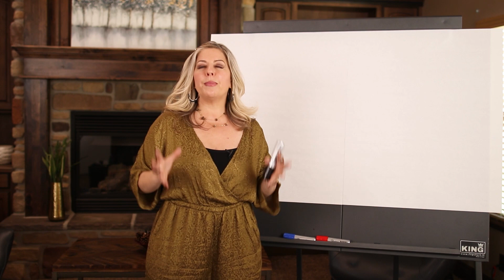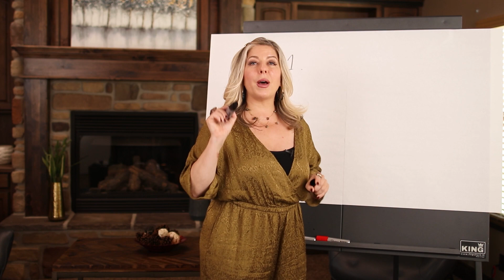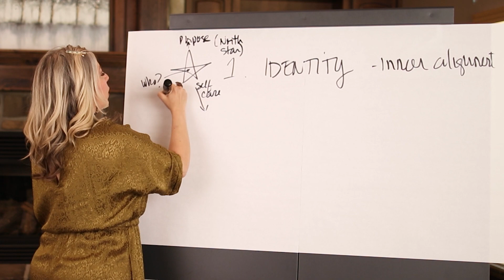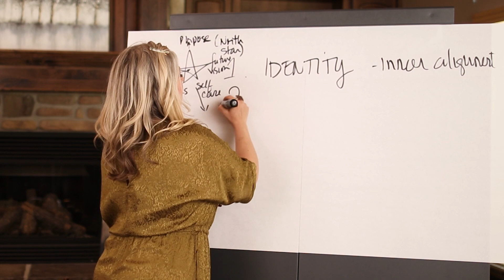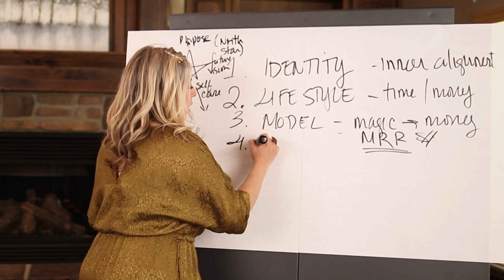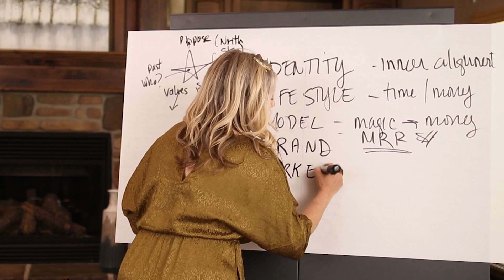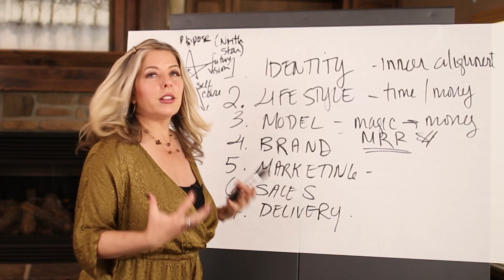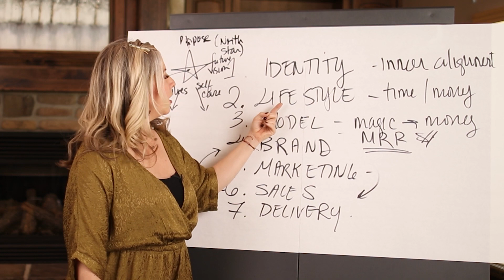How To Grow A Million-Dollar Business – Without Sacrificing Your Lifestyle In The Process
Building a successful business isn't worth it if you can't enjoy your time doing the things you love! So watch this video to learn the steps on how to grow a million-dollar business without sacrificing your lifestyle in the process!

00:00 Intro & Summary
00:37 The Challenges Of Growing A Million-Dollar Business
02:40 The Biggest Problem When Growing A Million-Dollar Business
04:04 The Truth About Growing A Million-Dollar Business
05:15 What Kind Of Business To Build And Grow
06:12 How To Have A Clear Identity To Grow Your Business
08:08 How To Grow Your Business Around Your Lifestyle
08:41 How To Create A Million-Dollar Business Model
09:29 How To Brand Your Million-Dollar Business
10:03 How To Market Your Million-Dollar Business
10:40 How To Increase Sales In Your Million-Dollar Business
11:30 How To Operate Your Million-Dollar Business
13:25 Connect With Me To Grow Your Business

Michelle Villalobos